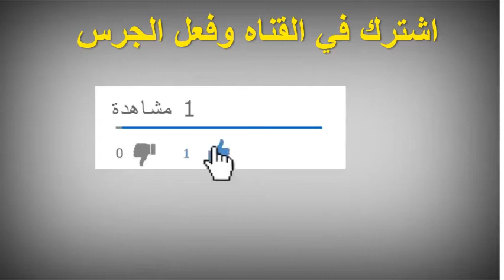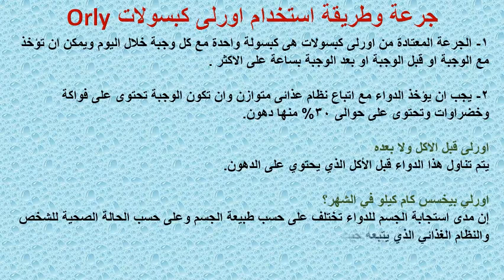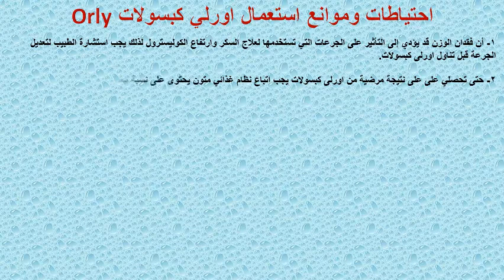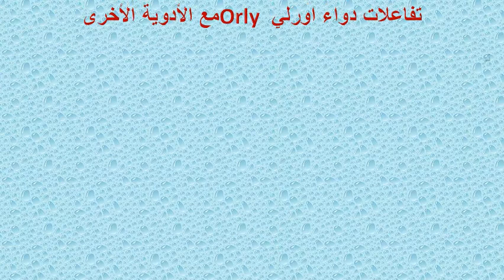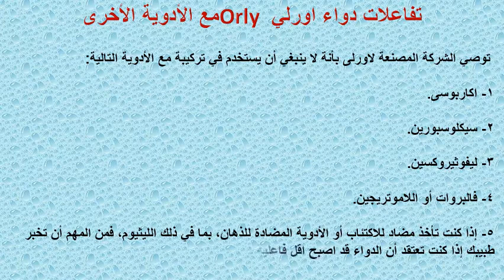فوائد دواء اورلى للتخسيس ولانقاص الوزن وعلاج السمنة Orly دواعى الاستخدام والاثار الجانبية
يتم استخدام “اورلي” من قبل بعض الأشخاص ذوي الوزن الزائد، مثل أولئك الذين يعانون من السمنة المفرطة أو لديهم مشاكل طبية متعلقة بالوزن. مع حثهم على تغيير السلوك الغذائي، والالتزام ببرنامج غذائي منخفض السعرات الحرارية ، ليكون الدواء مجرد عامل مساعد على إنقاص الوزن
اورلى للتخسيس
اورلى للتخسيس ولانقاص الوزن وعلاج السمنة Orly دواعى الاستخدام والاثار الجانبية
مكونات اورلى كبسول
دواعى استعمال اورلى كبسولات Orly
حبوب اورلى لانقاص الوزن
اورلى لحرق الدهون
أورلى لعلاج السمنة
جرعة وطريقة استخدام اورلى كبسولات Orly
اورلى قبل الاكل ولا بعده
اورلي بيخسس كام كيلو في الشهر؟
الأثار الجانبية لبرشام اورلى Orly
احتياطات وموانع استعمال اورلي كبسولات Orly
اورلى والحمل
اورلي والرضاعة